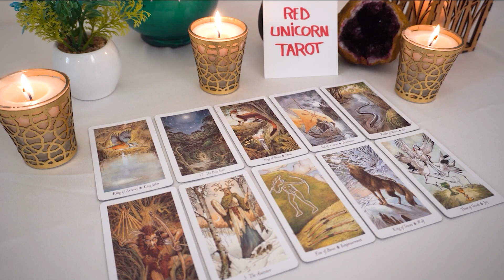CANCER..💖♎Things only seem as though they are falling apart when in fact they are actually